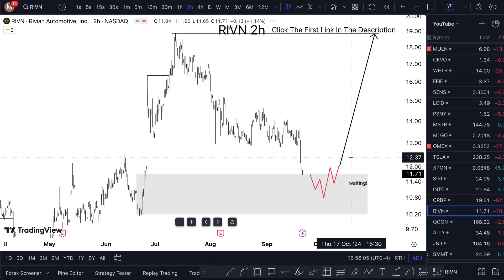RIVN Stock CRAZY ALERT! (September 2024) RIVN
RIVN stock analysis has been a focal point for investors, especially with recent RIVN stock news highlighting strategic partnerships and production updates. RIVN stock predictions for the near future are cautiously optimistic, with analysts focusing on RIVN stock price prediction models that suggest potential growth due to increased electric vehicle demand. RIVN stock news today includes a significant investment from Volkswagen, boosting investor confidence. The RIVN stock forecast now incorporates these developments, projecting a more stable upward trajectory. Despite challenges, RIVN stock earnings have shown improvement, with the company reporting better-than-expected results in recent quarters. RIVN stock live updates have reflected this positive sentiment, with increased trading volumes. Rivian stocks are seen as a long-term play in the EV market, with Wicked Stocks RIVN analyses often highlighting its potential for disruption in the automotive industry, making it a watchlist staple for many investors.